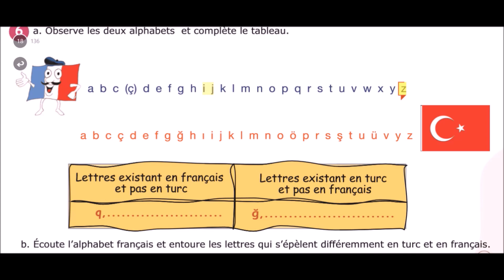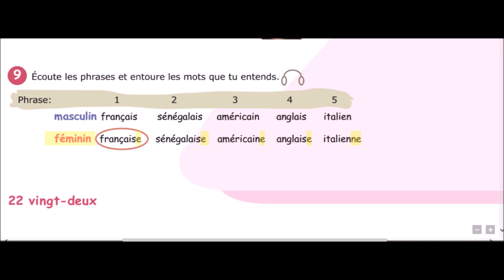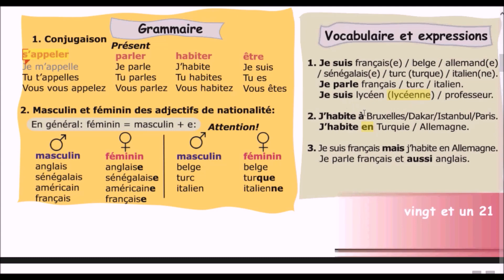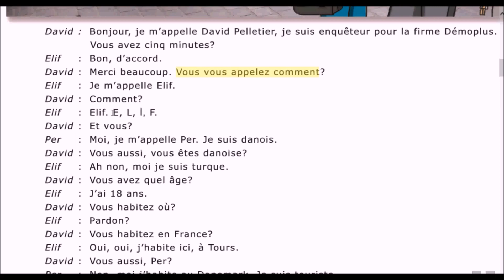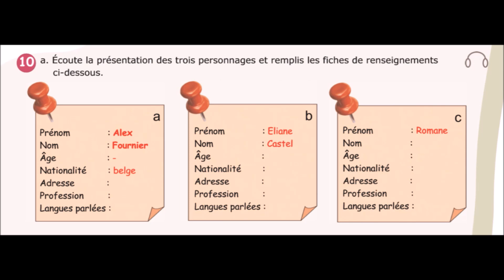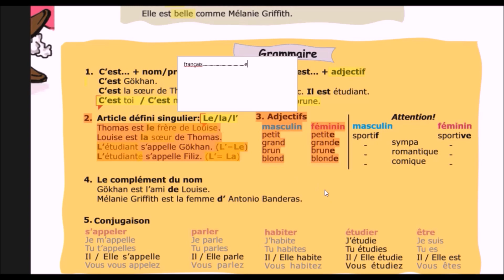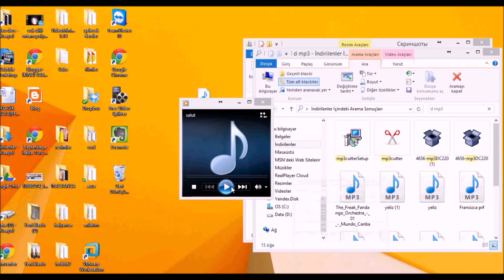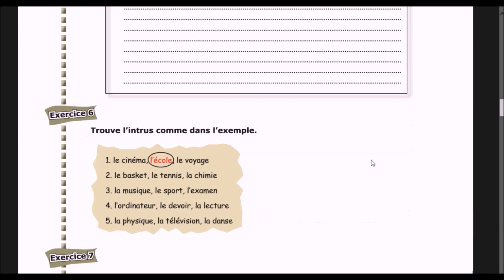fransızca ders - ünite 1 1-2-3-4-5. ders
fransızca ders ünite 1-5 hakkında her şeyi anlatık. fransızca ders ünite 1-5  eğitici videomuzda izleyebilirsiniz.
Bizleri blog saymamızdandada takip edebilirsiniz.